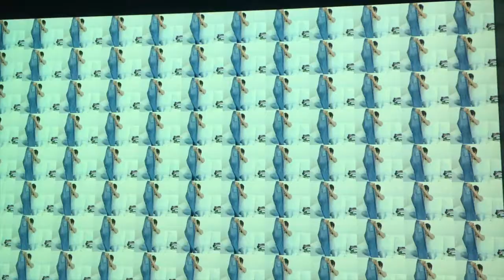Glasstire Top Five: Aug.3, 2017, with Deborah Roberts